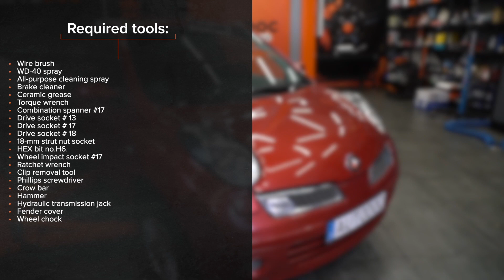Ako vymeniť predné pružina zavesenia kolies na NISSAN MICRA K12 [NÁVOD AUTODOC]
Ako vymeniť predné pružina zavesenia kolies na NISSAN MICRA 3 (K12) 1.4 Hatchback 2003–2010 [NÁVOD AUTODOC]

Pružina zavesenia kolies na aute NISSAN Note I (E11, NE11) (Baujahr 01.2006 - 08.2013) autách je potrebné vymeniť obvykle podľa jednej a tej istej procedúry. Môžu sa avšak objaviť mierne rozdiely spôsobené špecifickým dizajnom auta.

⚡ Všetky video a PDF tutoriály, ako vymeniť diely na aute NISSAN MICRA (K12): Prenesi in si oglej na portalu AUTODOC CLUB

00:00 — NISSAN MICRA K12 – pružina zavesenia kolies: Návod na výmenu, krok po kroku
01:11 — Zdvihnite auto
01:42 — Odpojte vodiče ABS snímača
02:13 — Odstráňte tlmič
03:09 — Odstráňte pružinu
03:29 — Nainštalujte pružinu na tlmič
04:31 — Nainštalujte tlmič do podbehu kolesa
05:13 — Nainštalujte tyčku stabilizátora
05:49 — Zaskrutkujte skrutky kolies